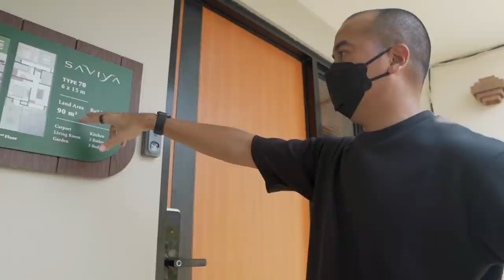THE VLGS - NYARI RUMAH BARU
Yg mau lihat lihat juga bisa kunjungi Gardens at Candi Sawangan di :

Jl Cinangka Raya, Bojong Sari Sawangan Depok

Shoe shelf by Cepatoclean
Shoe Display Capsule by Hashtagcapsule.id

Adityalogy Youtube Channel and THE SNKRS is part of Soboyow Media

Kunjungi website kami ya untuk tau update terbaru seputar dunia sneakers, fashion dan pop culture di :